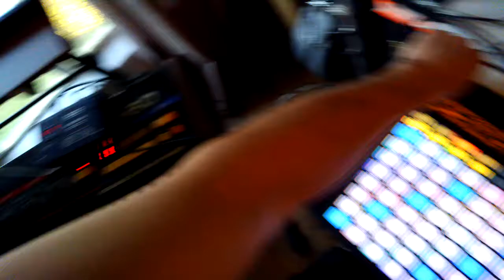analog digital synthesizer fest